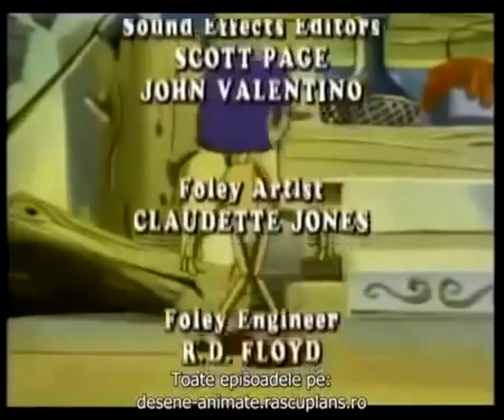Pinochio Episodul 7 Atentie La Vrajitoare 2 Partea a 2 a